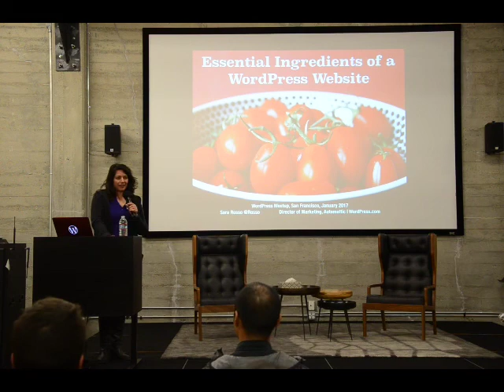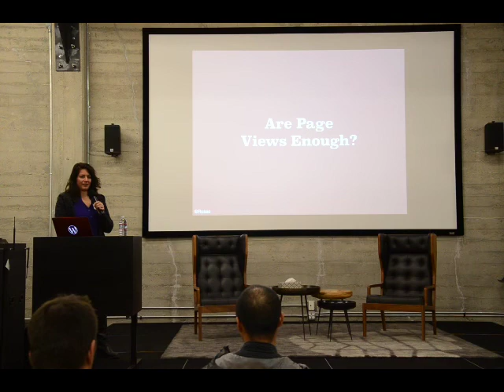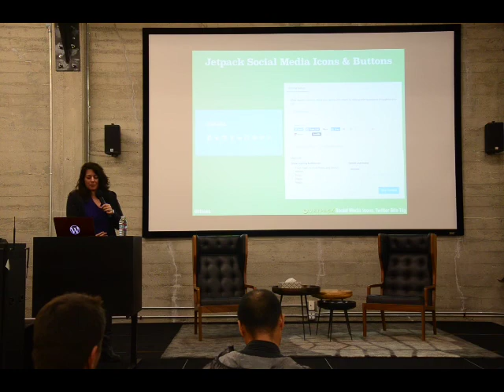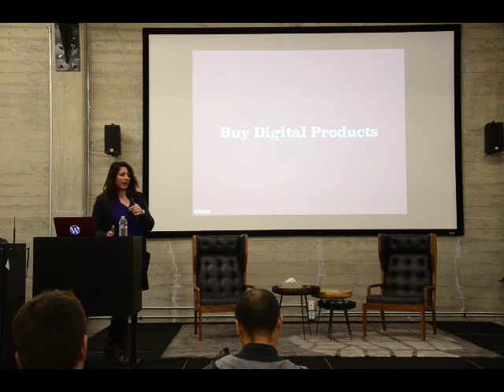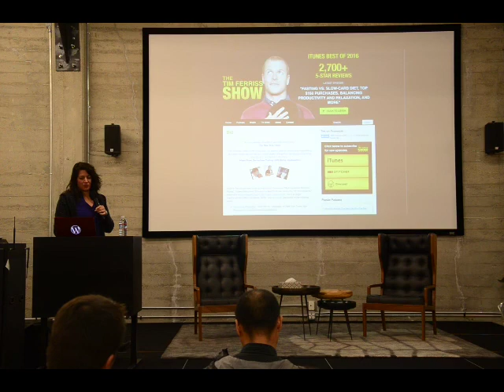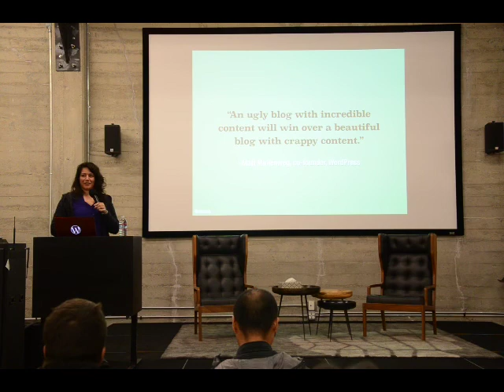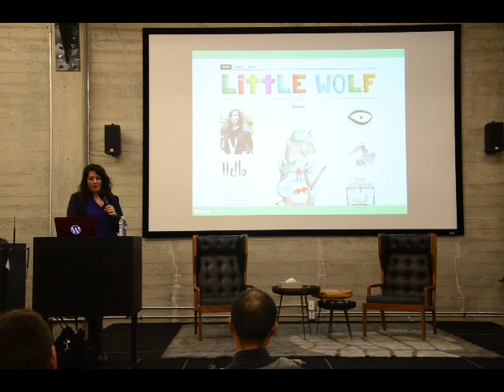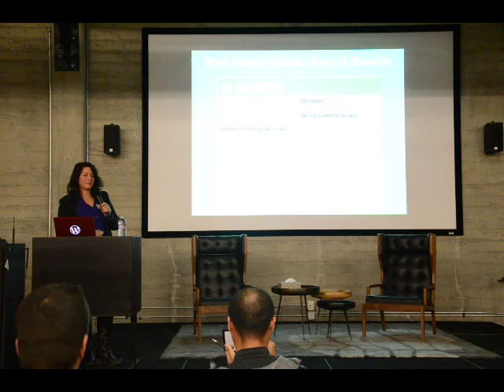Essential Ingredients of a WordPress Website - Sara Rosso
Sara Rosso joined WPSFO at Automattic to discuss the essential ingredients of any WordPress website.

Hosted by: Automattic